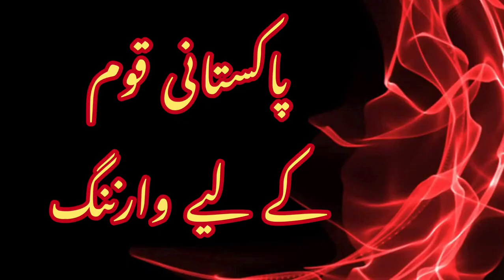Injured Pakistan Asking Help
We must save our country from criminals.

I request all Pakistan lover to counter these traitors / enemies.